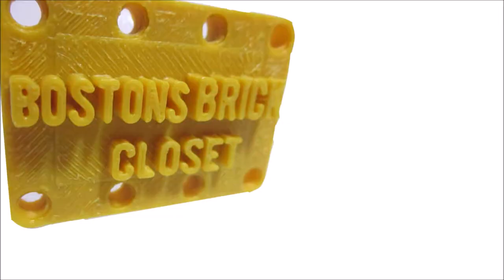Lego Technic Go Kart 42048 Unboxing and Review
I got this set a little while ago as a gift and I felt like it would be only just to do a review. Here it is... Yay!